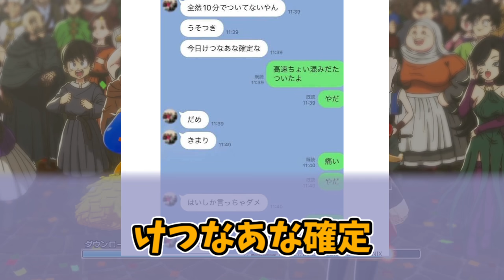ホイミンくんちゃんに熱いものを覚えたマエストロの反応集【ライアン】【ドラゴンクエストモンスターズ3】【魔族の王子とエルフの旅】【男の娘】【ホイミスライム】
この作品で会えます

(音楽)
効果音ラボ
魔王魂

(画像)
七三ゆきのアトリエ

使用音源
「VOICEVOX:四国めたん」
「VOICEVOX:ずんだもん」
「VOICEVOX:春日部つむぎ」
「VOICEVOX:雨晴はう」
「VOICEVOX:波音リツ」
「VOICEVOX:玄野武宏」
「VOICEVOX:白上虎太郎」
「VOICEVOX:青山龍星」
「VOICEVOX:冥鳴ひまり」
「VOICEVOX:九州そら」
「VOICEVOX:もち子(cv 明日葉よもぎ)」
「VOICEVOX:WhiteCUL」
「VOICEVOX:後鬼」
「VOICEVOX:No.7」
「VOICEVOX:櫻歌ミコ」

「COEIROINK:AI声優-銀芽」
「COEIROINK:AI声優-青葉」
「COEIROINK:AI声優-金苗」

「松華りすく」
(MYCOEIROINK)
「ピエールクラウン」
(MYCOEIROINK)

出典引用元
出典引用
© ARMOR PROJECT/BIRD STUDIO/SQUARE ENIX

ドラゴンクエストチャンピオンズ